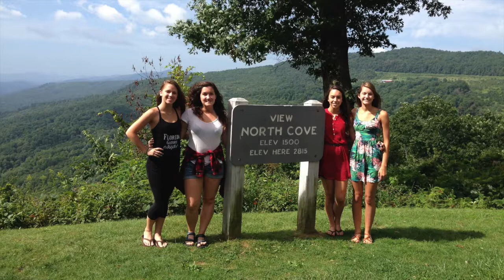Road Trip 2014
A video of fun snippets of our road trip to Tallulah Gorge and the blue ridge mountains this summer.